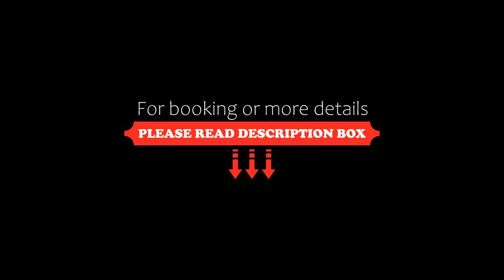Nina Hotel Tsuen Wan West, Hong Kong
About Property:
Towering over Tsuen Wan District, the luxurious L'hotel Nina et Convention Centre provides modern rooms spread over 2 towers connected by a glass-bottom sky bridge. A seasonal outdoor pool, heated indoor pool and a gym are available.
Overlooking the city or Victoria Harbour from large glass windows, the air-conditioned rooms are fitted with a 32-inch flat-screen TV, personal safe and minibar. The see-through glass bathrooms have a bathtub and free toiletries.
L'hotel Nina et C...
Property Type: Hotel
Address: No. 8 Yeung Uk Road, Tsuen Wan District, Hong Kong, Hong Kong
Searching For
1. Nina Hotel Tsuen Wan West - Hong Kong
2. Nina Hotel Tsuen Wan West - Hong Kong Address
3. Nina Hotel Tsuen Wan West - Hong Kong Rooms
4. Nina Hotel Tsuen Wan West - Hong Kong Amenities
5. Nina Hotel Tsuen Wan West - Hong Kong Offers and Deals
Audio Credit:
Track Title: Blank Slate
Artist: VYEN